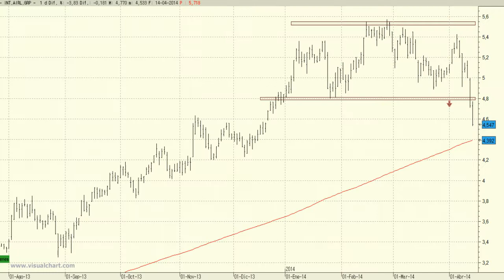Análisis técnico de IAG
Tras perder el soporte de los 4,80 euros lo más sensato es mantenerse al margen. No volveremos a interesarnos por la compañía mientras que no consiga volver a situarse por encima de los 5,42 euros.